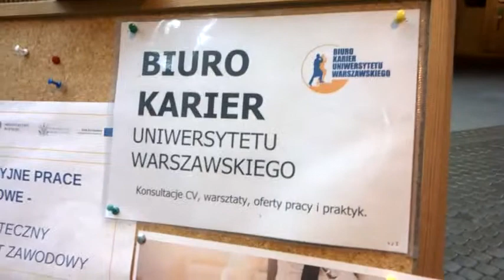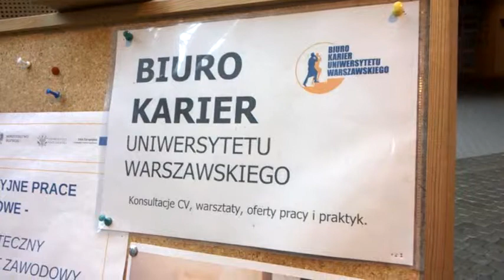DAMY RADĘ,GDY MAZUR ZA DORADZANIE NA STRONĘ PEPICZKÓW PRZEPĘDZIMY I PO LICHWIE!!!